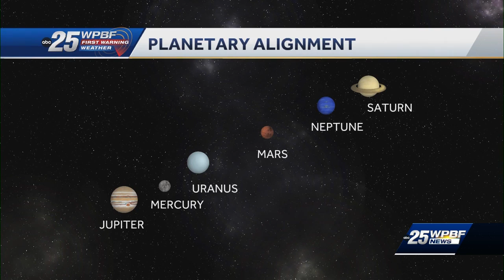Planets will align in June